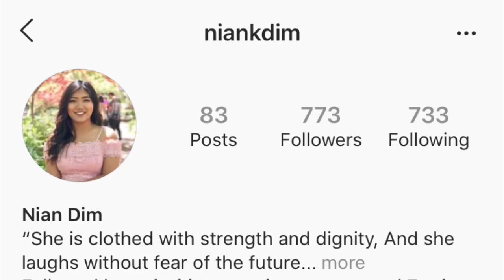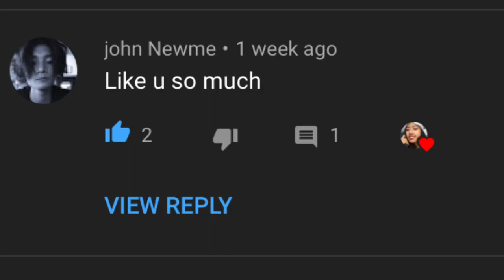My First Mukbang- Dutch’s Mukbang (“Best Burgers in Town”, onion rings, tatter tots, chips)